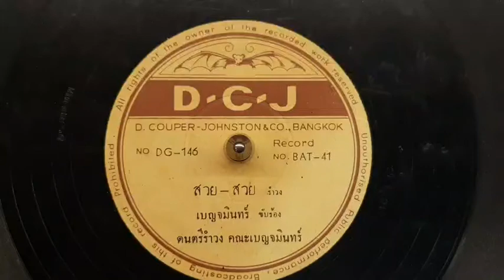สวย สวย(แผ่นครั่งD-C-Jตราค้างคาว)...เบญจมินทร์/ดนตรีรำวง คณะเบญจมินทร์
คำร้อง. เบญจมินทร์
ทำนอง. ดัดแปลงจากเพลงไทยเดิม พม่าเขว